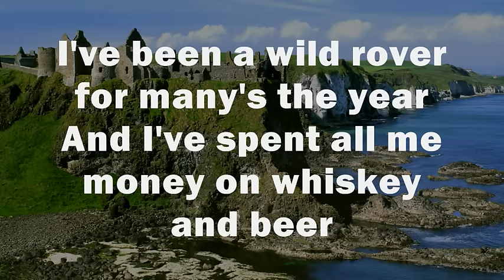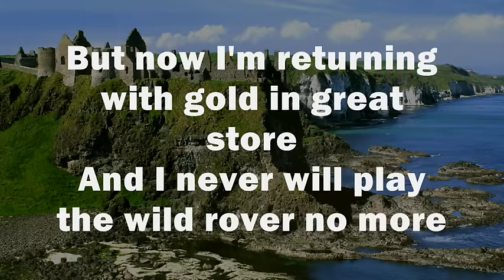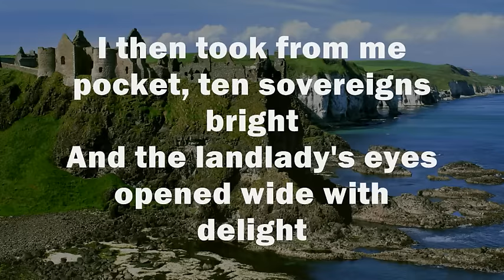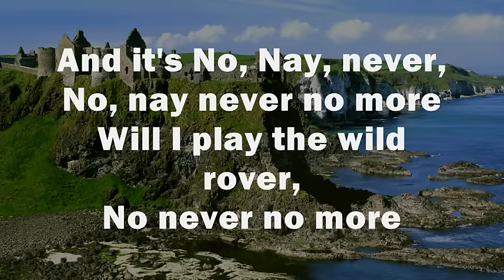The Wild Rover(No Nay Never) The Dubliners Lyrics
​@TheDublinersOfficial are legendary folk band formed in 1962! I am a big fan of their art - and my YouTube career grew frankly because of the popularity.